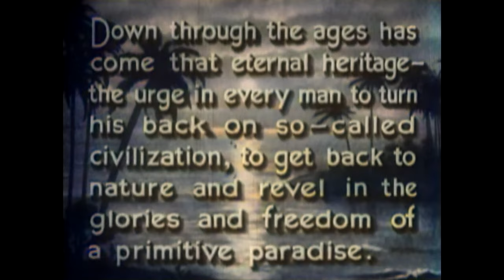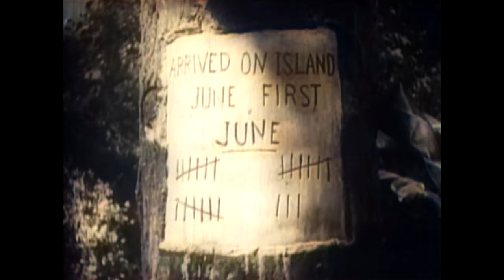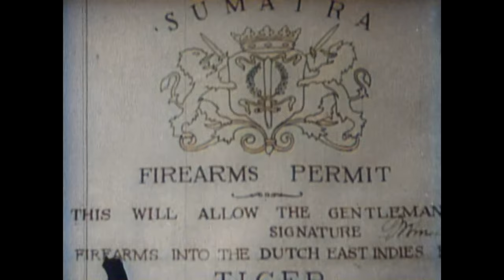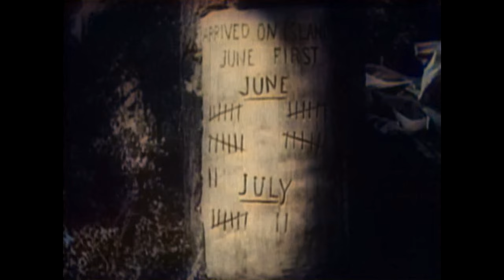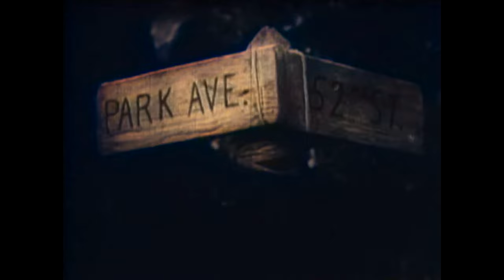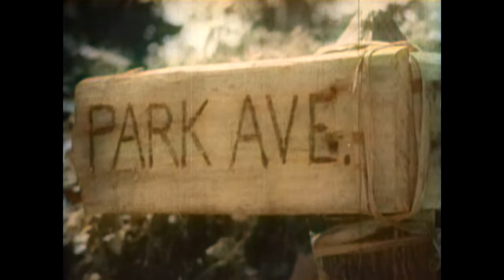Mr. Robinson Crusoe | COLORIZED | Classic Adventure Movie | Action | Romance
Colorized Classic Movie: Mr. Robinson Crusoe - After making a bet, Steve strands himself on uninhabited island.

Mr. Robinson Crusoe (1932)
Director: A. Edward Sutherland
Writers: Douglas Fairbanks, Thomas J. Geraghty
Stars: Douglas Fairbanks, William Farnum, Earle Browne
Genre: Action, Adventure, Comedy, Family, Romance
Country: United States
Language: English
Release Date: August 19, 1932 (United States)
Filming Location: Fiji

Synopsis:
Yachtsman Steve Drexel bets his friends that he can swim ashore on a remote south-seas island with nothing but a toothbrush and be 'living the life of Riley' when they return. With handmade implements the lighthearted, athletic Steve improbably builds a comfortable home with all amenities...and local fauna trained to help him! Meanwhile, a grass-skirted young lady flees an unwelcome wedding on a nearby island. Steve calls her Saturday, but what is he to do with her?

Reviews:
"When the world was much simpler, at least in the movies, Doug showed the world a man not afraid to take on an insurmountable challenge. Doug, as usual, is the man's Man and he displays his athletic skills to the utmost. The plot is simple but the characters are not. It speaks to us today of the role of men & women in society and the desperate need of each and everyone of us to know love and respect. Doug's ingenuity in creating a home on a tropical island filled with many of the luxuries we, today, take for granted, shows that where there's a will there's a way. Absurd at times? Of course...but it IS a movie! Ultimately the movie reveals the kindness of humanity, despite all odds, and has plenty of laughs and thrills. It is a tale set in another time and another place. How nice it would be to return to the innocence and bravado of years gone by."
- written by "thesavagehenry" on IMDb.com

Also Known As (AKA):
(original title) Mr. Robinson Crusoe
Brazil Robinson Crusoé Moderno
Czechoslovakia Moderni Robinson(Czech)
France Robinson moderne
Greece Rovinson Krousos(transliterated title)
Greece Ροβινσών Κρούσος
Hungary Modern Robinson
Italy Il signor Robinson Crosuè
Japan ロビンソン・クルーソー（1932）(Japanese)
Portugal Um Robinson Moderno
Russia Мистер Робинзон Крузо
Soviet Union Мистер Робинзон Крузо(Russian)
Spain Mr. Robinson Crusoe(DVD Title)
Spain El Robinson moderno
Sweden Robinson Crusoe
United Kingdom Mr. Robinson Crusoe
United States Mr. Robinson Crusoe
United States Tropical Knight(original script title)
Uruguay Robinson Crusoe(original subtitled version)
Yugoslavia Moderni gospodin Robinson(Serbian, literal title)

SUPPORT US!

MORE MOVIES!